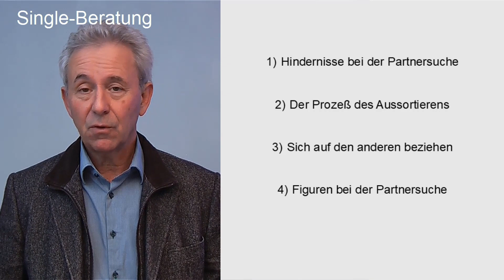Modul 6 – Besonderheiten der Single-Beratung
Überblick über die 5 Kapitel dieses Moduls